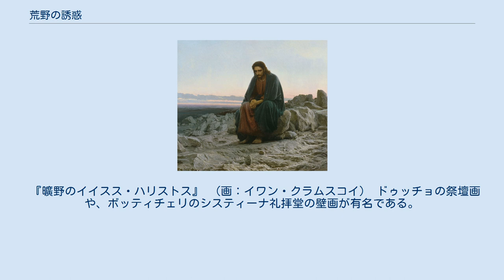荒野の誘惑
荒野の誘惑（あらののゆうわく）はキリスト教の聖書正典である新約聖書に書かれているエピソードの１つ。
キリスト教教理において重要な役割を果たしており、キリスト教文化圏の芸術作品の中で繰り返し用いられるモチーフでもある。
 洗礼者ヨハネから洗礼を受けた後、イエスは霊によって荒れ野に送り出され、そこに40日間留まり、悪魔（サタン）の試みを受けた。
マルコによる福音書（1:12,13）、マタイによる福音書（4:1-11）、ルカによる福音書（4:1-13）の福音書に記述がある。
以下は、口語訳聖書のルカ伝によるもの。
 さて、イエスは聖霊に満ちてヨルダン川から帰り、荒野を四十日のあいだ御霊にひきまわされて、悪魔の試みにあわれた。
そのあいだ何も食べず、その日数がつきると、空腹になられた — ルカによる福音書4章1節と2節（口語訳） そこで悪魔が言った、「もしあなたが神の子であるなら、この石に、パンになれと命じてごらんなさい」。
イエスは答えて言われた、「『人はパンだけで生きるものではない』と書いてある」。
 — ルカによる福音書4章3節と4節（口語訳） それから、悪魔はイエスを高い所へ連れて行き、またたくまに世界のすべての国々を見せて言った、「これらの国々の権威と栄華とをみんな、あなたにあげましょう。それらはわたしに任せられていて、だれでも好きな人にあげてよいのですから。それで、もしあなたがわたしの前にひざまずくなら、これを全部あなたのものにしてあげましょう」。
イエスは答えて言われた、「『主なるあなたの神を拝し、ただ神にのみ仕えよ』と書いてある」 — ルカによる福音書4章5節から8節（口語訳） それから悪魔はイエスをエルサレムに連れて行き、宮の頂上に立たせて言った、「もしあなたが神の子であるなら、ここから下へ飛びおりてごらんなさい。『神はあなたのために、御使たちに命じてあなたを守らせるであろう』とあり、また、『あなたの足が石に打ちつけられないように、彼らはあなたを手でささえるであろう』とも書いてあります」。
 イエスは答えて言われた、「『主なるあなたの神を試みてはならない』と言われている」。
悪魔はあらゆる試みをしつくして、一時イエスを離れた。
それからイエスは御霊の力に満ちあふれてガリラヤへ帰られると、そのうわさがその地方全体にひろまった。
 — ルカによる福音書4章9節から14節（口語訳） ラビは、メシアがエルサレム神殿の屋根に立つことを期待した。
 トマス・ホッブズ やジョン・ロック など、批評家によると「荒野の誘惑」は 寓話と解釈されている。
橋本はQ資料においてイエスのメシア意識についての自己検討や内的な葛藤が物語化され、イエス伝伝承に組み込まれたとする。
 『曠野のイイスス・ハリストス』 （画：イワン・クラムスコイ） ドゥッチョの祭壇画や、ボッティチェリのシスティーナ礼拝堂の壁画が有名である。
近代ロシア美術では『曠野のイイスス・ハリストス』がイワン・クラムスコイの代表作の一つとなっている。